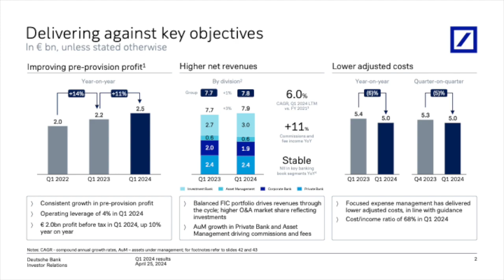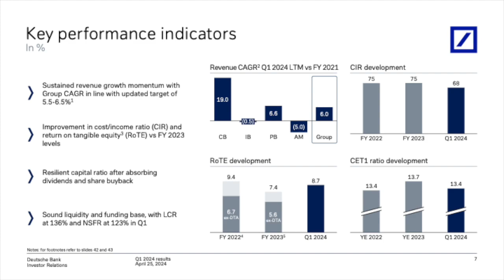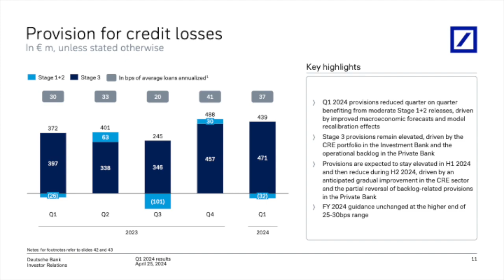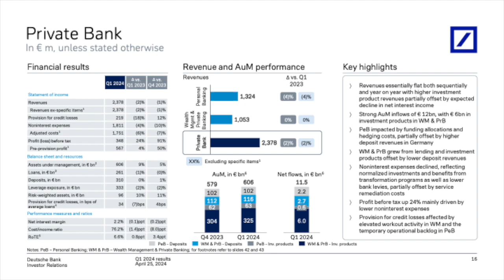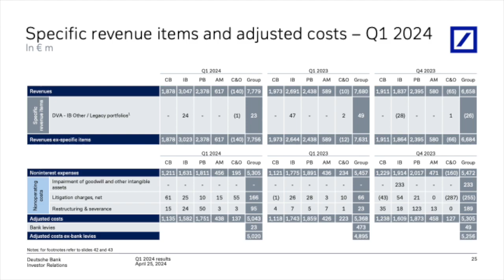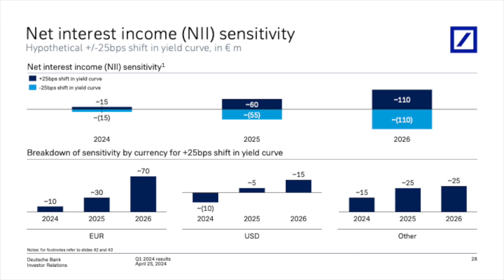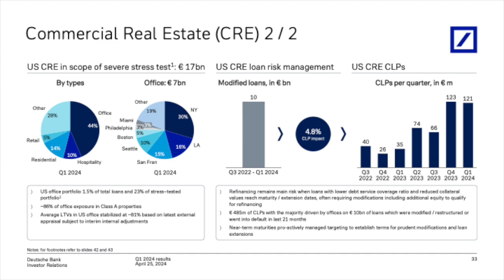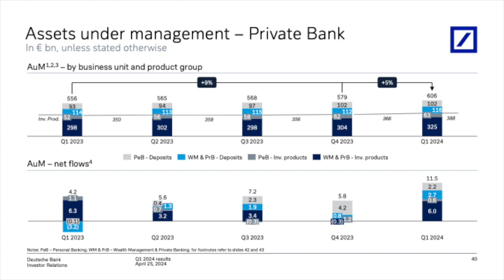Deutsche Bank DB Q1 2024 Earnings Presentation